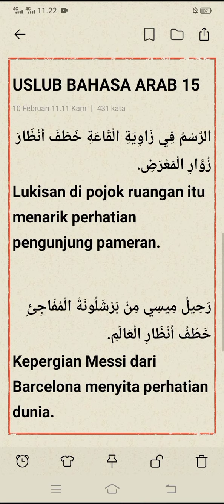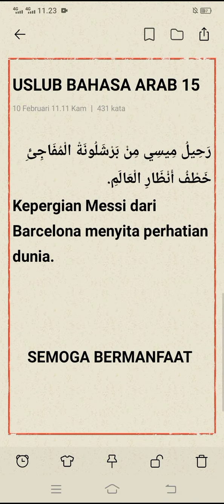Belajar Bahasa Arab Pemula Uslub Nahwu Bagian 15